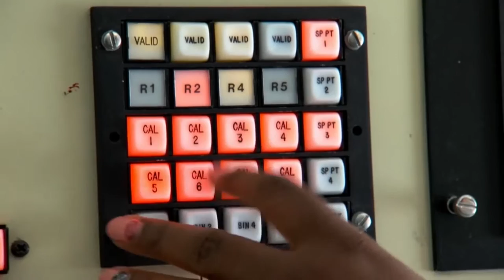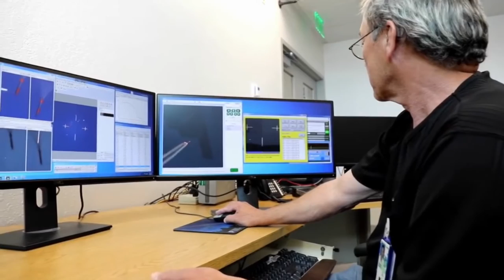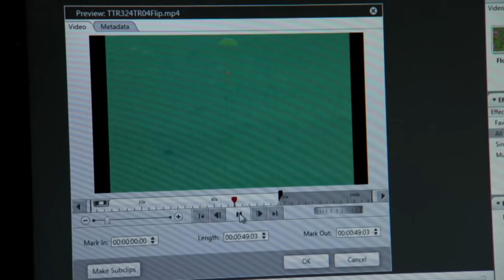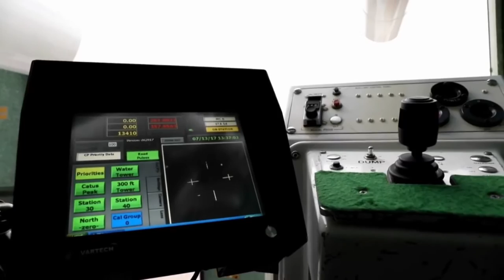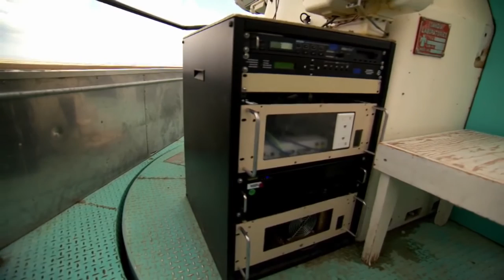EL ÁREA 52 | ¿VERDAD O MENTIRA?